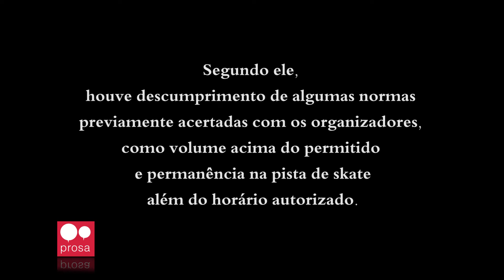Unisc TV Movimentos Urbanos